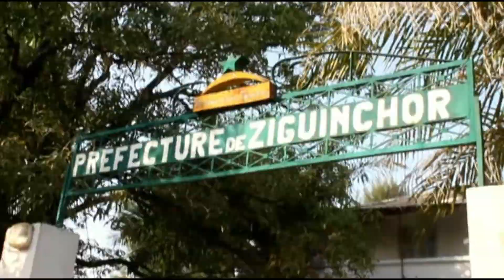SUR 4695 CARTES ATTENDUES, SEULES 195 SONT ARRIVÉES A ZIG, UNE SITUATION SUSPECTE SELON LE PASTEF